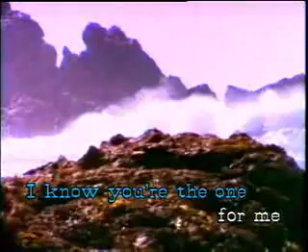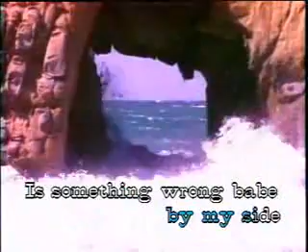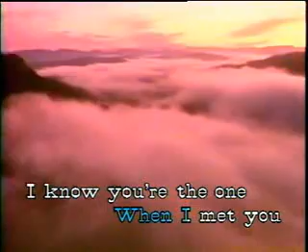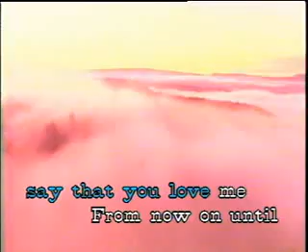Say That You Love Me - English Song